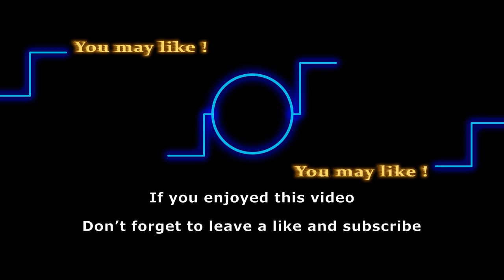Tricia Cast returning to Y&R as Nina Webster for good?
Is Tricia Cast coming back to the Young and the Restless for good? Is Nina Webster returning to Y&R?  Tricia Cast returned as Nina Webster on the Young and the Restless in early November this year. What has the actress been upto since leaving the show? Watch the video to know the answers and as always thank you for being a part of our channel!

Here are some of the shows that we love to follow:
General Hospital
Days of Our Lives
Gold Rush
Street Outlaws
Deadliest Catch